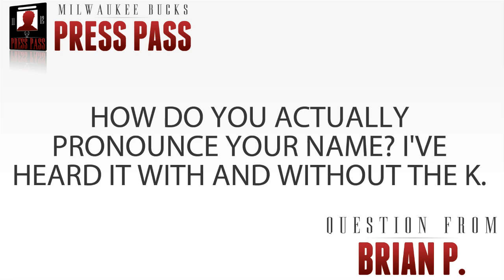Bucks Press Pass: Ekpe Udoh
You asked, Ekpe answered.